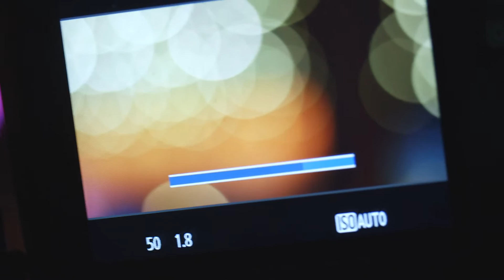Canon Reflex fototoestel - Appareil photo réflex - Productvideo Vandenborre.be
"Productvideo Canon EOS 1300D - Reflex fototoestel - te verkrijgen bij Vandenborre.be